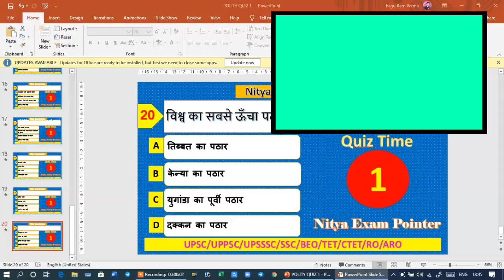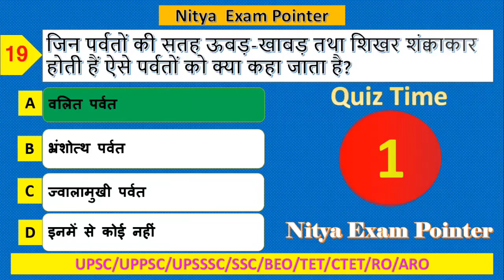Mock Test I NCERT GEOGRAPHY I भूगोल I CHAPTERWISE TEST I PART 2 I 4 मिनट 20 प्रश्न I BEO & UP PCS